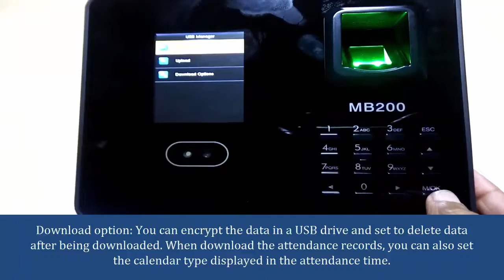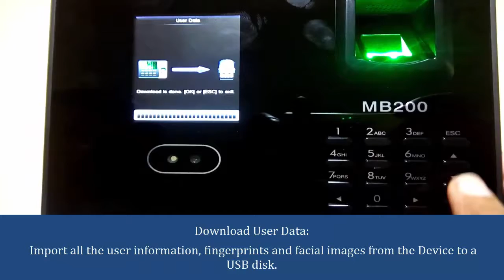Download user and attendance data option in MB 200 Device